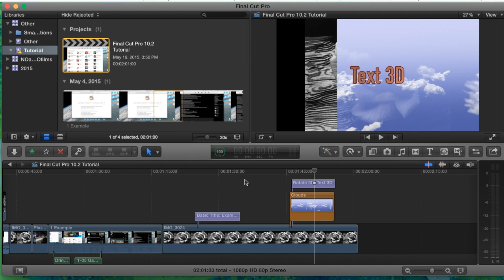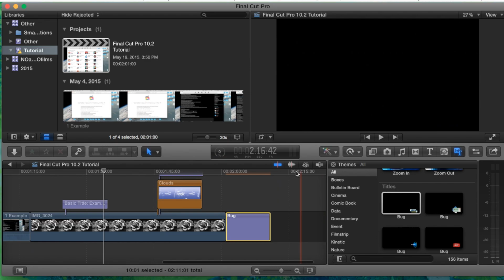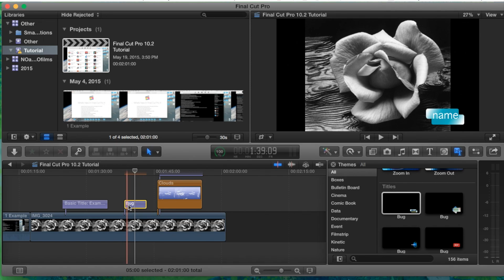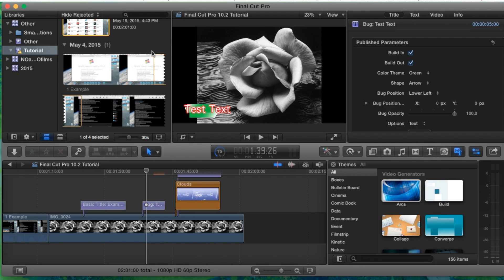Themes in Final Cut Pro 10.2 | Tutorial 17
In this tutorial I show you the Theme Browser in Final Cut Pro 10.2.